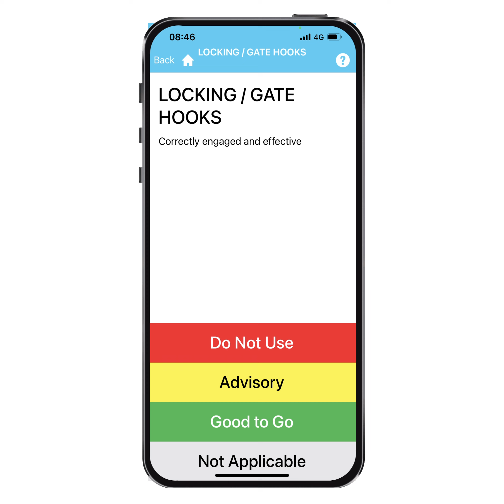Scaffold Tower Inspection Checklist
A quick video showing potential users the inspection steps of our pre-loaded Scaffold Tower inspection available instantly on the TakeAIM system. Remember if these checks aren't suitable for your Scaffold Towers, you can create your very own inspections on the TakeAIM dashboard at no extra cost.